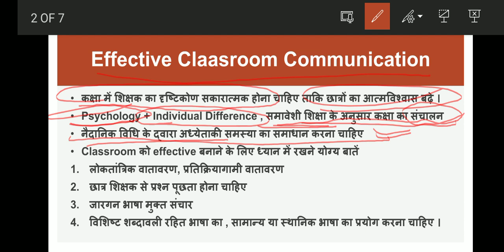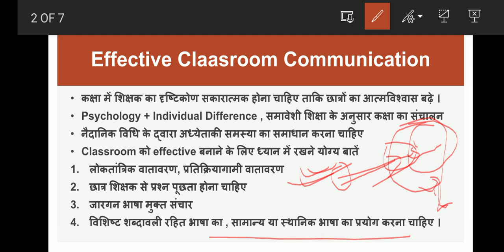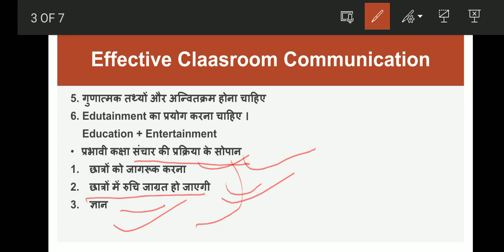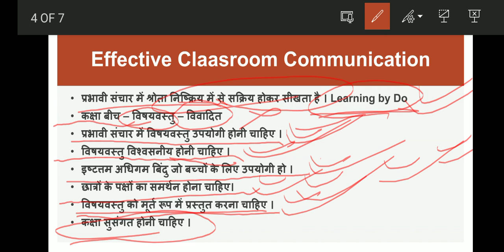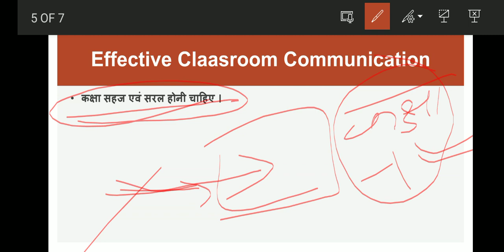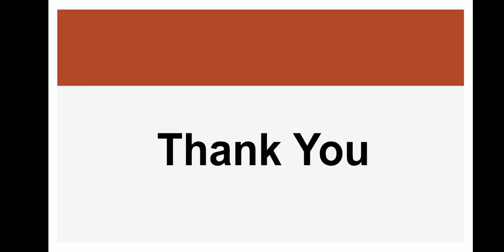UGC NET // Paper -1 // UNIT -4 // Effective Classroom Communication // Class - 5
UGC NET PAPER -1 QUIZ GROUP

UGC NET PSYCHOLOGY QUIZ GROUP